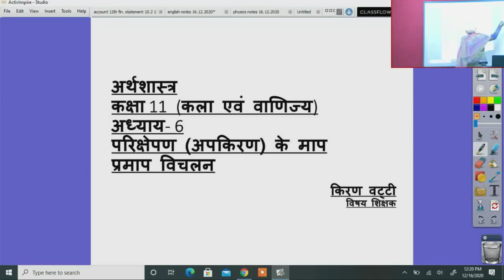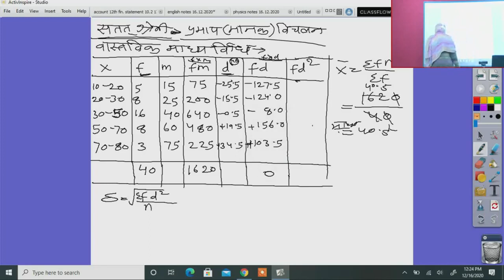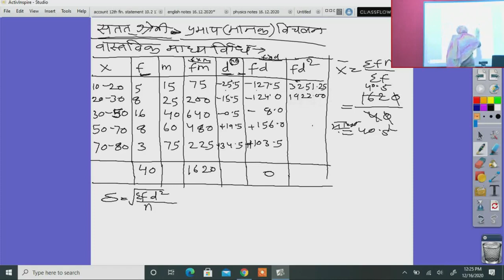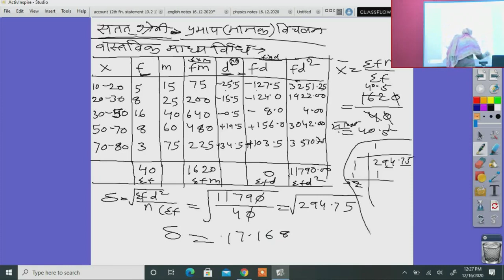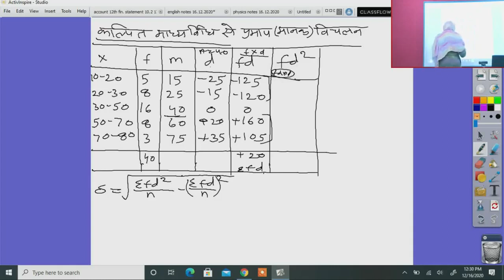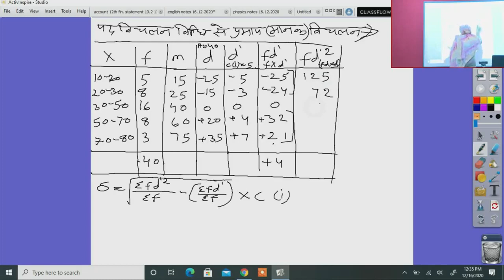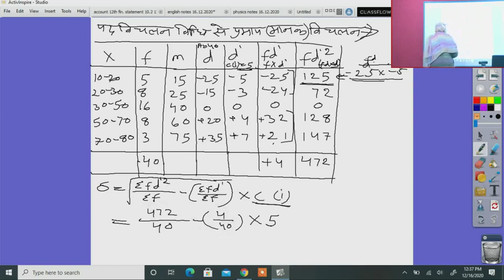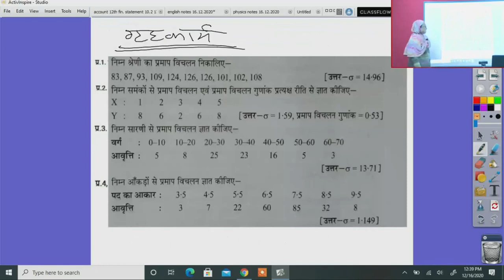कक्षा 11 अर्थशास्त्र परिक्षेपण अपकीरण के माप प्रमाप विचलन